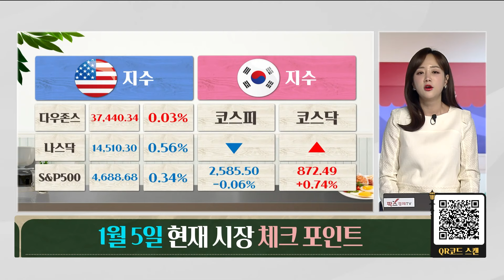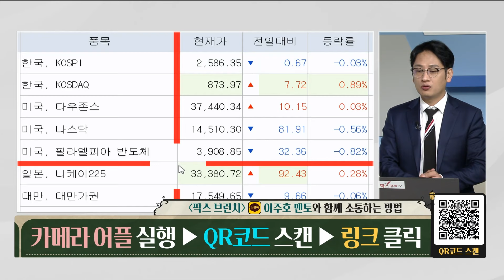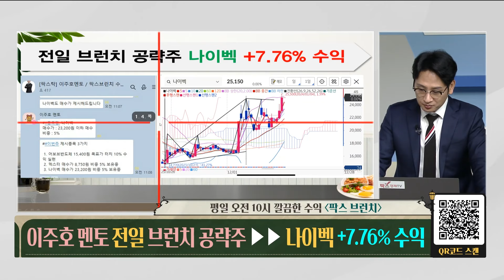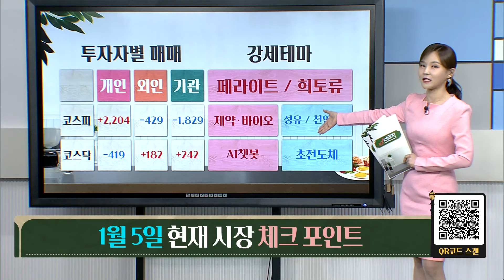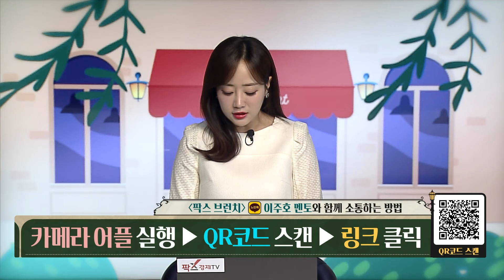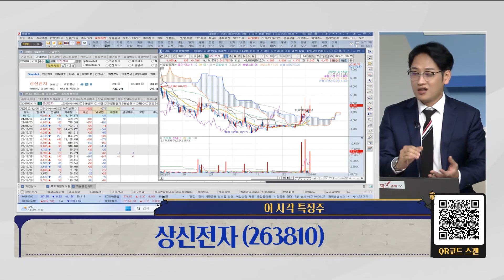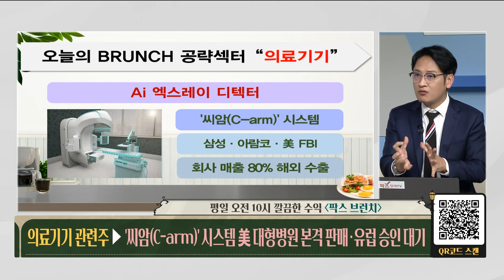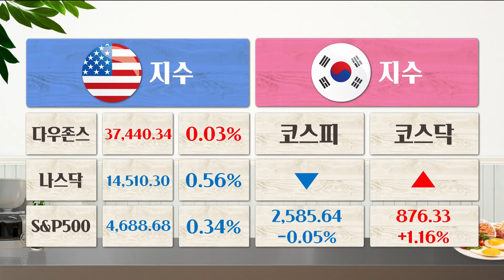[팍스탁] 디알텍 나이벡 칩스앤미디어 어보브반도체 덱스터 국제약품 LIG넥스원 한화솔루션 코리아써키트 에스엘 매커스 펩트론 씨에스윈드 / 팍스브런치 20240105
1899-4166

팍스브런치(목~금) 10:05 ~ 10:50
수익배틀! 쌈짱! (매주 월~금 18:00~19:00)